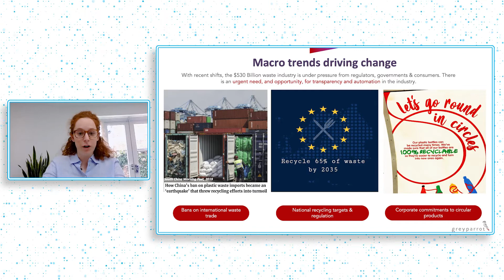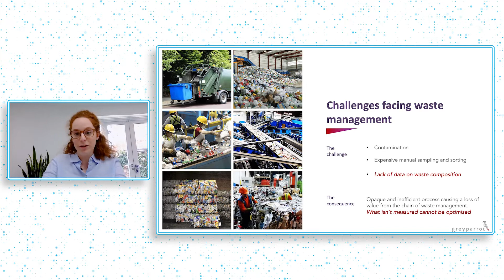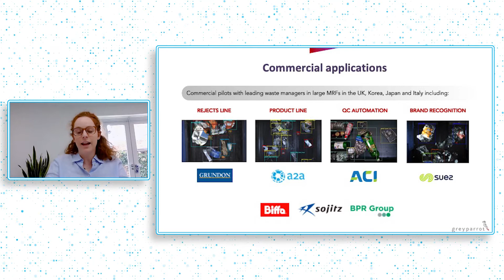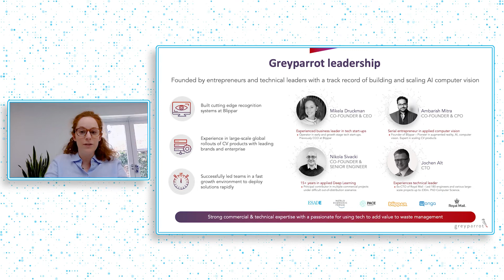Using AI to Sort and Monitor Waste | GreyParrot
At Greyparrot, we digitise waste flows using AI-based computer vision to monitor and sort waste at scale. Greyparrot provides waste analytics and new insights previously unavailable to waste managers, producers and regulators to help increase recycling rates. Our end-to-end Waste Recognition Vision System is currently deployed on moving conveyor belts in sorting facilities to measure large waste flows in real-time. Waste composition information is key to help facilities increase recycling/recovery rates, enhance product quality, and understand the carbon footprint of the products we consume and the waste we generate. Greyparrot is also collaborating with suppliers of hardware and machinery to embed AI cognitive intelligence into their solutions. Our goal is to increase transparency and automation in waste management to support our transition to a circular economy.